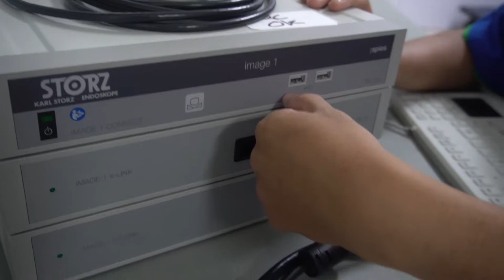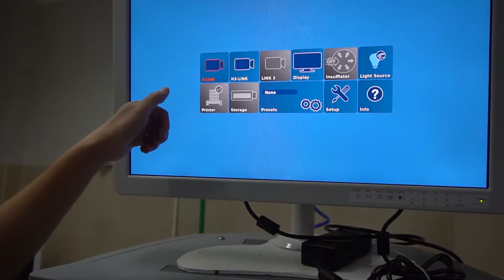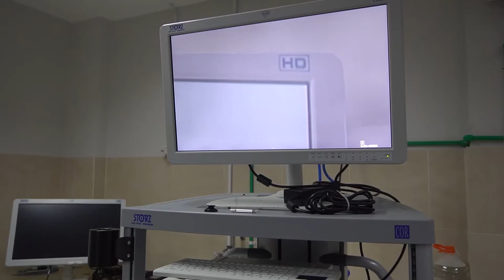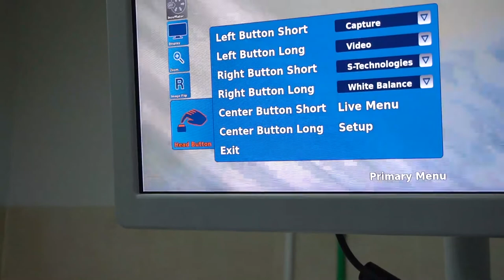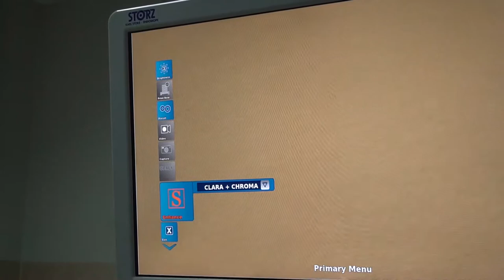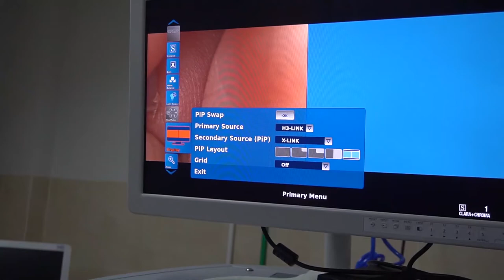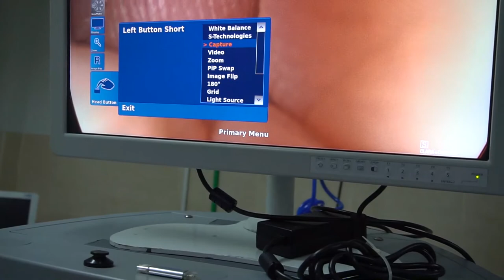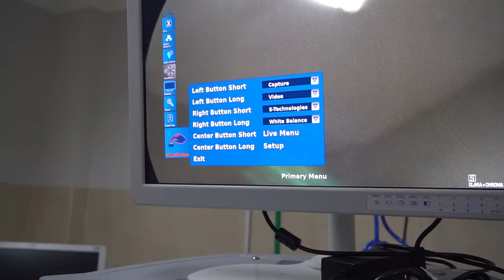Petunjuk Penggunaan Kamera Sistem KARL STORZ Image1 S